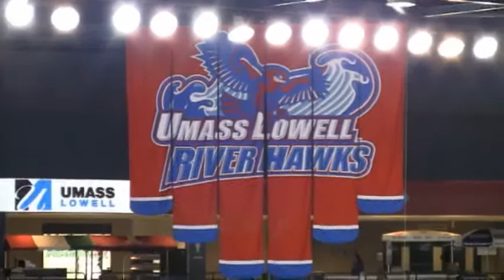RiverHawks Hockey Coach Blaise MacDonald - Tsongas Center Announcement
UMass Lowell Chancellor Marty Meehan introduces RiverHawks Head Coach, Blaise MacDonald, during a press conference announcing that the Tsongas Arena has become part of the University of Massachusetts Lowell. The acquisition from the city of Lowell was approved by the state Legislature and signed by Gov. Deval Patrick earlier in the week and finalized Friday by the university and city.